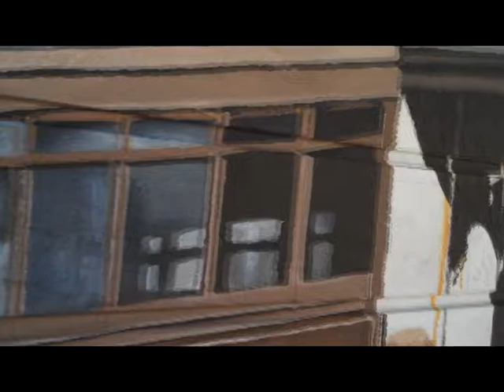Historic mural goes up in Alamo Square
Artists responsible for the SF Giants mural in the Mission District contracted by the San Francisco Arts Commission to create iconic scenes of Alamo Square Park and the city. Marina and Ernesto work all day, weather permitting, painting the Golden Gate Bridge, painted ladies and historic buildings.